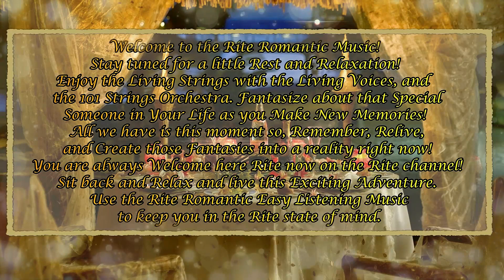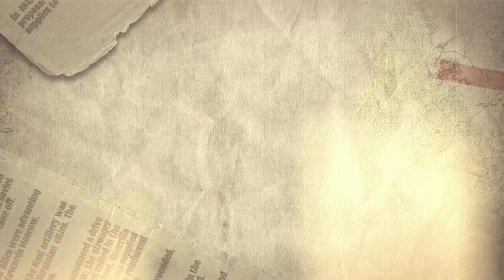RRM: Romantic Island Sunset - Living Strings - 101 Strings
The Rite Romantic Music (RRM) Romantic Island Sunset

The Rite Romance ~ Enjoy your Rite Romance today!

Explore the Rite music Today!

It is time for the exploration of a lifetime!

Welcome to the Rite Romantic Music! Enjoy the Living Strings with the Living Voices, and the 101 Strings Orchestra. Fantasize about that Special Someone in Your Life as you Make New Memories! All we have is this moment so, Remember, Relive, and Create those Fantasies into a reality right now! You are always Welcome here Rite now on the Rite channel! Sit back and Relax and live this Exciting Adventure. Use the Rite Romantic Easy Listening Music to keep you in the Rite state of mind.

Remember to Cherish the Journey and Enjoy every Creation!

David Rite Comment: (00:00:13)

Living Strings: Album – Music of the Sea (1960 Album) (00:00:43)
01. Ebb Tide (00:00:53)
02. Come to Capri (00:08:32)
03. Pedro the Fisherman (00:14:19)
04. A-Roving (00:22:39)
05. Medley: Banana Boat Song and Jamaica Farewell (00:27:52)
06. Jamaican Rumba (00:32:00)
101 Strings Orchestra: Album – The Romance of Hawaii (1970 Album) (00:38:24)
07. Sleepy lagoon (00:38:34)
08. Moon of Manakoora (00:41:12)
09. Paradise (00:43:41)
10. Pagan Love Song (00:46:26)
11. South Sea Serenade (00:48:58)
12. Sweet Hawaiian kisses (00:51:14)
13. Hawaiian Bells (00:53:47)
14. Neath Azure Skies (00:56:36)
15. Hawaiian Magic (00:59:22)
16. Aloha Oe (01:02:01)
101 Strings - Hoagy Carmichael & Duke Ellington, In the Sound of Magnificence (1960 Album) (01:06:17)
17. Stardust (01:06:27)
18. Satin Doll (01:10:27)
19. The Nearness of You (01:14:33)
20. Caravan (01:18:40)
21. Lamplighter's Serenade (01:22:16)
22. Mood Indigo (01:24:20)
23. Sophisticated Lady (01:28:10)
24. Lazy Bones (01:31:16)
25. Blue Twilight (01:34:18)
26. Solitude (01:38:03)
27. Two Sleepy People (01:41:10)
Living Strings: Album – Hawaiian Memories (1970 Album) (01:43:38)
28. To You, Sweetheart, Aloha (01:43:50)
29. My Isle of Golden Dreams (01:47:58)
30. Beyond the Reef (01:53:40)
31. Now Is the Hour (01:57:53)
32. Hawaiian Memories (02:01:45)
33. Tiny Bubbles (02:05:31)
34. Medley： Aloha My Tani ~ Aloha Oe (Farewell to Thee) (02:09:07)
35. My Little Grass Shack in Kealakekua (02:13:14)
36. Pearly Shells (02:16:53)
How YouTube Rates You (YouTube analytics):
Like: How many people have liked the video. Like it!
Comment: Get people talking! Leave a good comment!
View Time: How long the video has been watched – and what parts are most enjoyable. So… watch the whole video until the end!
Share: How much the video has been shared will enable the video to get as much airtime as possible.
If so, we could use your support! Give us a $uper Thanks by going

If you want to get in contact, the best option is to use the contact form on the Rite website.